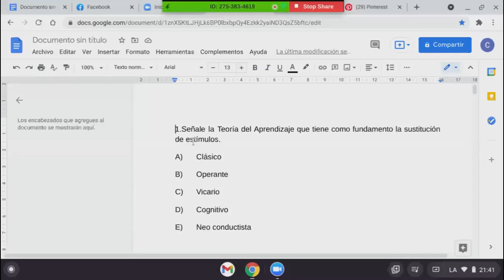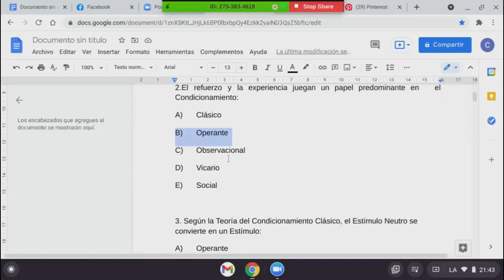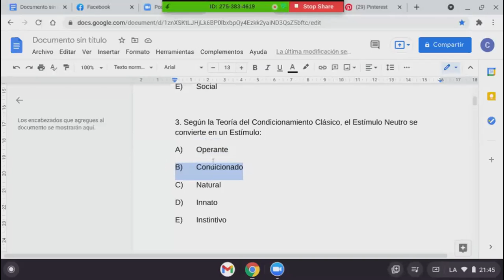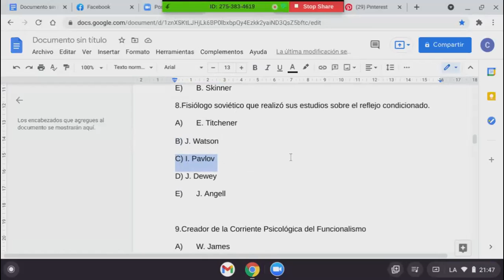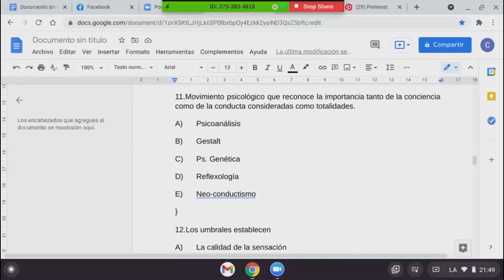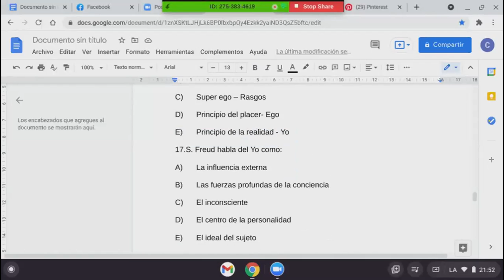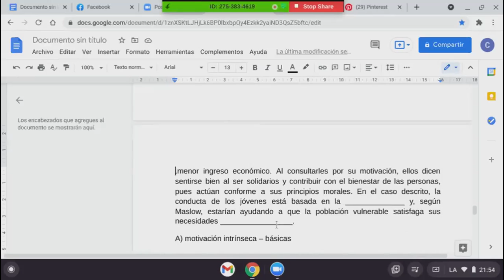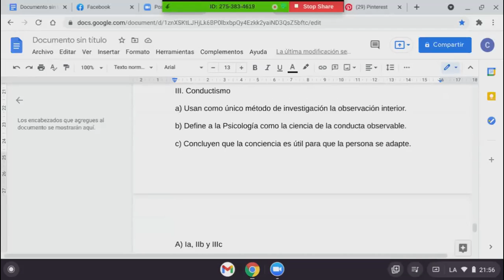@📌REPASO - PSICOLOGÍA ➡️SEFORA RODRIGUEZ